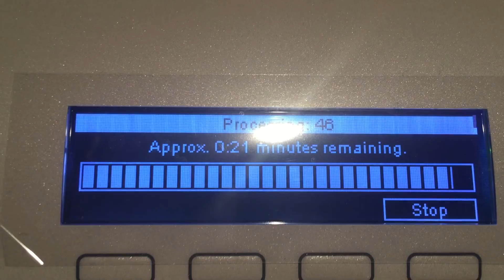Robot dentist 3D (printing) Milling of a crown for Cracked tooth.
Saw this amazing machine take a 3D image of my tooth and made a crown via a milling robot. Gotta love technology